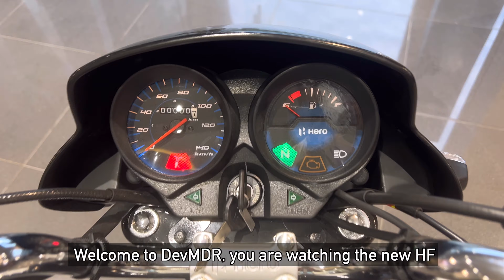Ye Hai King 👑 Of 100cc 2024 Hero Hf Delux All Black Details Review | On Road price New Update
Dosto Is Video Me Mene Hero Hf Delux All Black Edition OBD-2 Ka Review Kiya Hai Jisme Mene Iske On Road price Mileage features Ke Bare Me Bataya Hai I Hope Ye Video Apko Acha Lagega So Video Ko Like Aur Share Karen.

Topic Cover -
hero hf deluxe all black review
hf deluxe mileage
hero hf deluxe new model 2024
hf deluxe price
hero hf deluxe on road price
hf deluxe non i3s